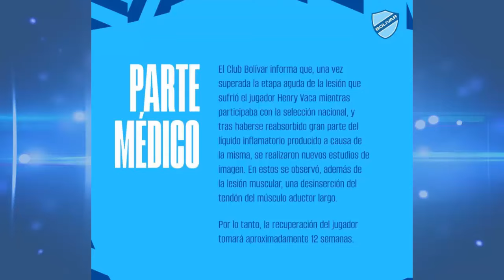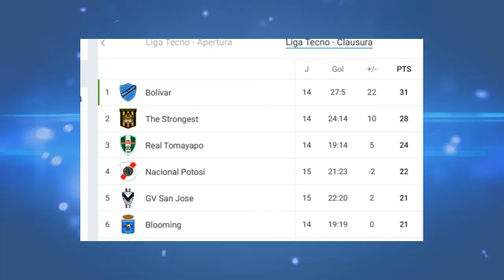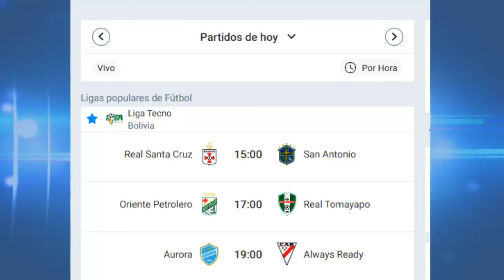NUEVA POSICION DE MIGUEL TERCEROS | SE ACABÓ LA TEMPORADA PARA HENRY |COLOMBIA NO ARMARÁ DOS EQUIPOS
Noticias Sobre Futbol, Torneo Apertura, Torneo Clausura, Futbol Boliviano e Internacional, Copa Libertadores y Sudamericana.